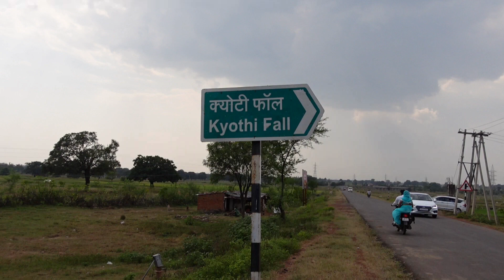Kyoti Waterfall Part -2 ! Sirmaur ! District - Rewa ! Madhya Pradesh ! India ! क्योटी झरना ! Vlog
Hi

About this video - Friends, in this video you will see Kyoti Waterfall part - 2 which is located in Sirmaur, District Rewa, Madhya Pradesh. दोस्तों इस वीडियो में आप देखेंगे क्योटी जलप्रपात भाग - 2 जो कि सिरमौर, जिला रीवा, मध्य प्रदेश में स्थित है।